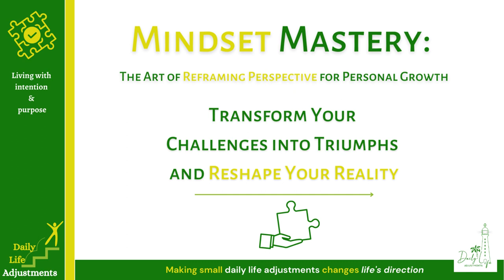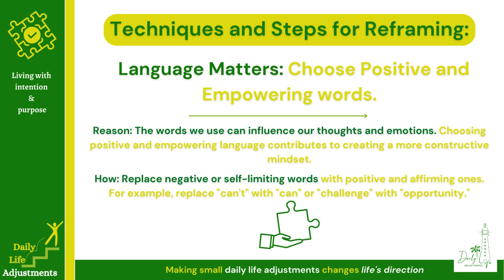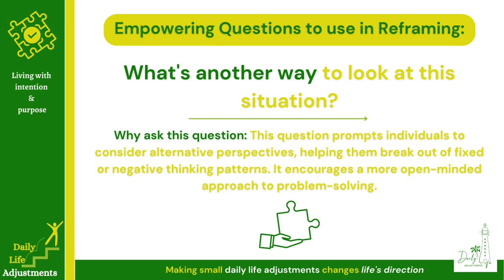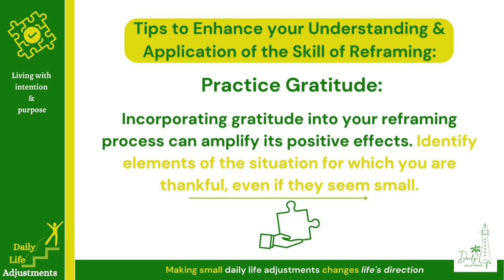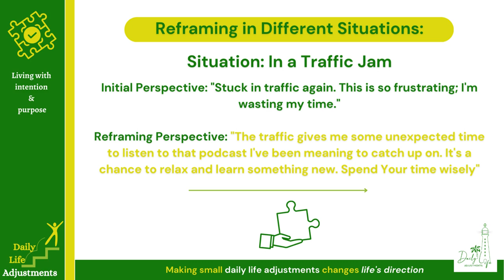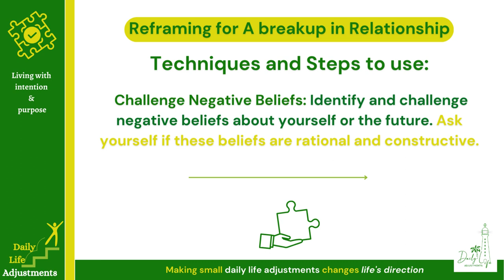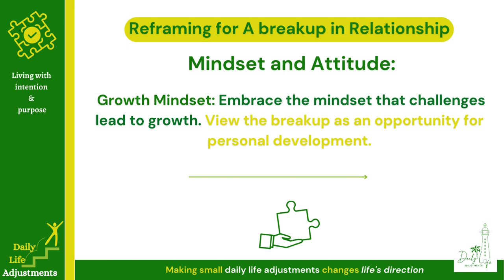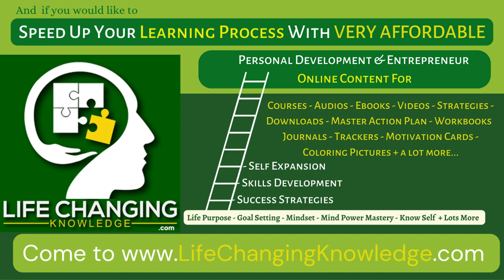🔀🌱🚀Reframe Your Way to Success: Mastering Problem-Solving Skills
Reframing Life: Reframe Your Way to Success by Mastering this Problem-Solving Skill.

"Unlock the Power of Reframing: Transform Your Life Starting Today! 🚀✨

REFRAMING -  Mindset Mastery - Problem-Solving Skill - Personal Growth

Use this problem-solving tool to change your life from a negative situation to a more empowering outcome.

Learn how to use this game-changing skill, it can turn any setback into a setup for success! 🔄

Break free from negativity and embrace a positive mindset.

Learn the art of reframing and watch your life transform from challenges to opportunities. 🌈✨

🔍 What is Reframing?
Reframing is the secret weapon to reshape your reality. It's about looking at life's hurdles from a fresh perspective, finding silver linings, and turning every 'can't' into a powerful 'can.' 🌟

💪 Why Reframe?
Say goodbye to limiting beliefs! Reframing empowers you to learn from setbacks, set new goals, and cultivate a mindset of resilience. Transform problems into solutions and discover the strength within you. 💡

🚀 How to Reframe:

Identify Negativity: Pinpoint negative thoughts holding you back.
Challenge Assumptions: Question the validity of those thoughts.
Find Alternatives: Seek positive perspectives and potential benefits.
Choose Empowering Words: Shift your language to focus on solutions.
Zoom Out: Consider the bigger picture and long-term impact.
Seek Solutions: Turn your attention to proactive, positive actions.

🌟 Don't Wait?
Don't just watch life pass you by! Embrace your transformative abilities of reframing today. Start rewriting your story and turn every challenge into a stepping stone towards a brighter, more positive future. 🌅💪

Journey along with me...
Free: Exploring Personal Growth Journey
Free: Motivation songs to keep you inspired
- Very Affordable Paid Membership: Personal Development & Entrepreneur Content

                  Living with intention & purpose
                               Making small daily life adjustments changes life’s direction ...